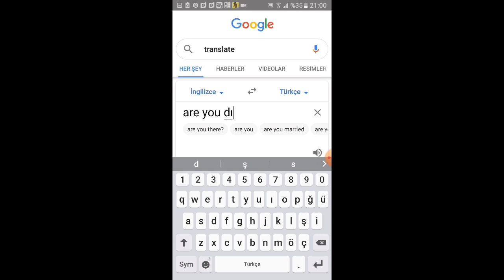Önce ingilizce öğren ayı 🐻